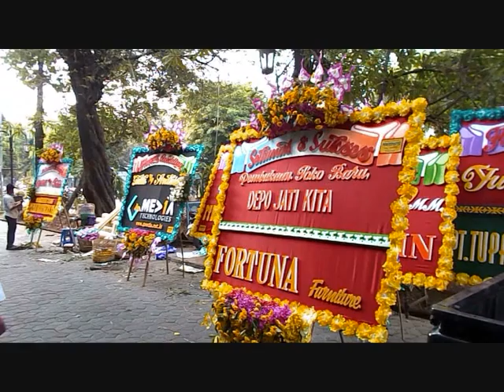013 Solo Indonesia